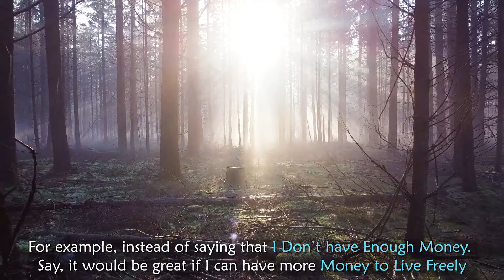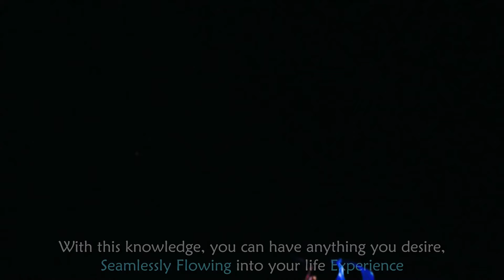Command Law of Attraction with Semen Retention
The Law Of Attraction can be tilted in your favor with Semen Retention. It simply states, You get what you think about. This is the very reason the rich get richer, and the poor get poorer. Because the rich are not thinking about the lack of money, while the poor just cannot bring themselves to think about the abundance of it. This is where semen retention comes into play, as it is an unfair hack to shift the law of attraction in your favor. When you commit to retain semen. The first thing that you immediately eliminate is the need for women. As you are saving your vital force and working on developing yourself. and women will effortlessly start to flow inside your magnetic field. Not to mention that semen retention magnetism is already at play, if you have been retaining for a while. And women will be forced to notice your life force coming out of you.